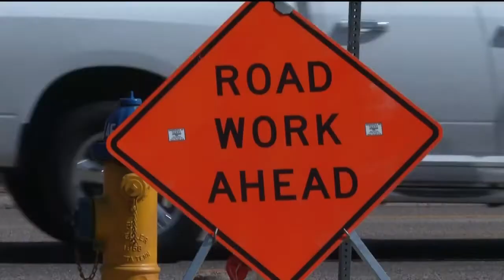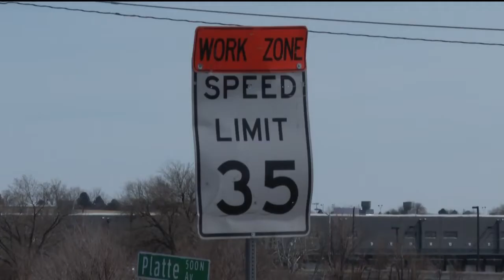More cone zones coming in March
All communities deal with cone zones.  Here in southern Colorado there's been added investment in repaving old roads, then all our growth.  Work zones can also be dangerous if drivers don't pay attention.